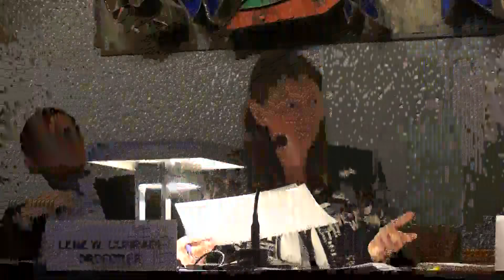De Unges Kommunestyremøte 10. april 2018 - del III